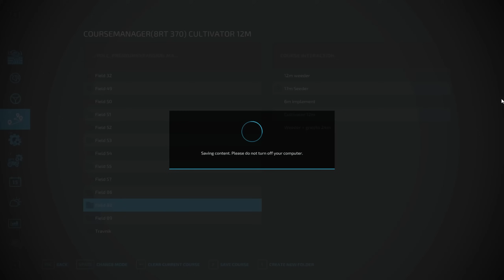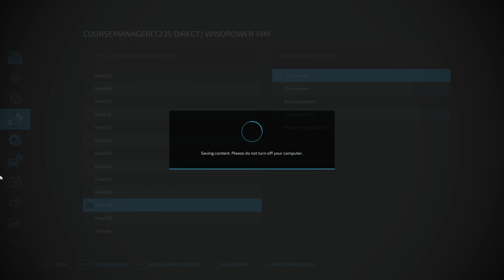ČIPSA BOMO IMELI PREVEČ! | Farming Simulator 22 - Zielonka | Epizoda 54